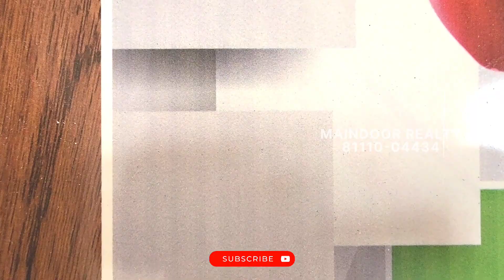2BHK | SARAVANAMPATTI | 3.5 CENTS | EAST | 81110-04434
2BHK | SARAVANAMPATTI | 3.5 CENTS | EAST | HOUSE FOR SALE !| 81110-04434

SOUTH FACING PLOT
3.5 CENTS | 25 ×60
BUILDUP AREA-1300SQ.FT
TOTAL PRICE- 75 LAKHS (negotiable)

▪︎DTCP APPROVED
▪︎INDIVIDUAL BORE AVAILABLE
▪︎FRESH WATER FACILITIES AVAILABLE
▪︎NEARBY TO RUBY SCHOOL
▪︎2KM FROM IT PARK
▪︎2KM FROM SARAVANAMPATTI